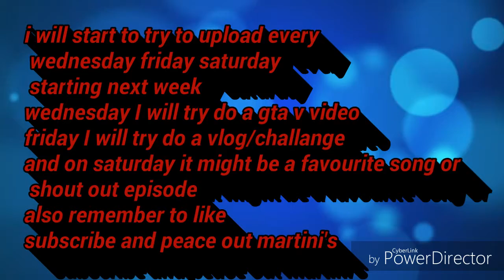Here is what I will do (Martini's is your new name like the fan base )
And peace martini's